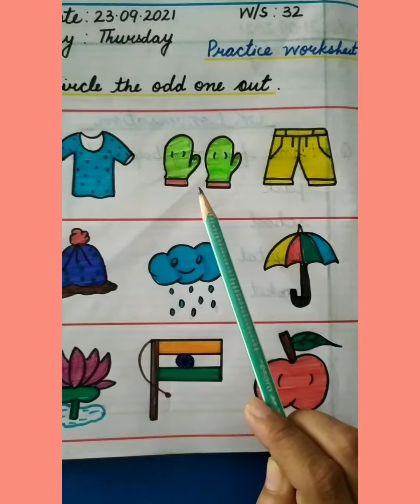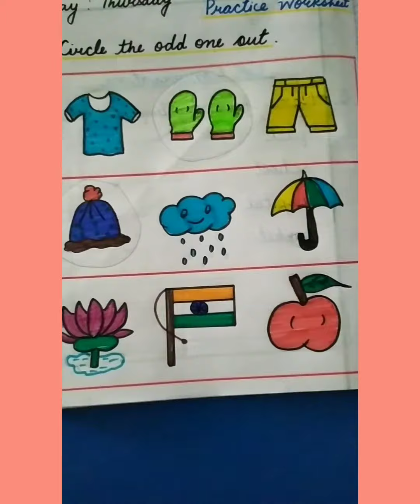EVS (23.09.21) Circle the odd one out.